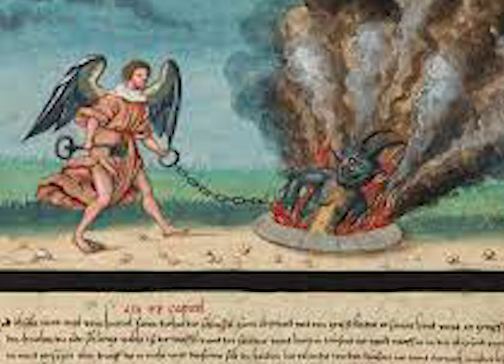Ibara rya kabiri ryabonywe n'Ubu Papa!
Nukuri ubuhanuzi ntibubesha, Igihe Marayika wa Gatandatu yavuza inzamba, Ubu PAPA Bwahise bubona ibara